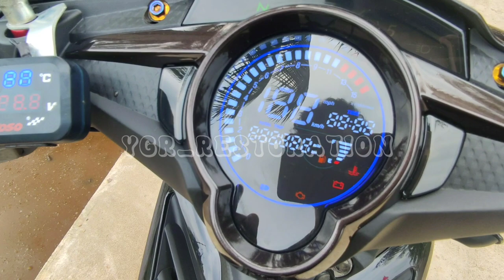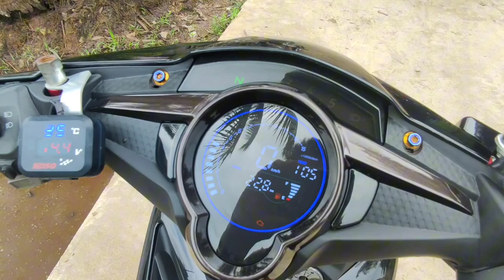restorasi Jupiter MX Abandoned restoration motorcycle (full restoration)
assalamualaikum selamat datang di channel YGR, semoga teman-teman semua dalam keadaan sehat, tetap dukung channel ini agar lebih berkembang lagi dengan cara like subscribe komentar yg membangun dan bagikan ke teman-teman kalian, di video kali kita melakukan projects restorasi motor Yamaha Jupiter MX awal selesai juga hasil restorasi full dari motor Yamaha Jupiter MX new tersebut, semua sudah kita rangkum jadi 1video yg komplit dan kurang lebih nya saya mohon maaf semoga dapat bermanfaat terimakasih.
salam restorasi.